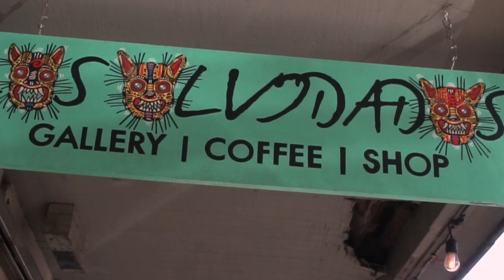Muchos Mundos | MEXAS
MEXAS con RICARDO SEGOVIA en MUCHOS MUNDOS

Para Ricardo, emprendedor a cargo de la cafetería-galería Los Olvidados en Laredo, Texas, somos muchos mundos en un mundo más grande. Una estructura mecanizada e invisible posibilita que conozcamos y compartamos un mismo tiempo y espacio con otras personas, para aprender de ellas y ayudarnos mutuamente. Y en ese azar tan maravilloso está la aventura de la vida, ser libres significa dejarnos sorprender por ese acontecer.

Muchos Mundos suena con “Los Chucos Suaves” de Son Rompe Pera

Súmate al Movimiento No Zombie:
Web: